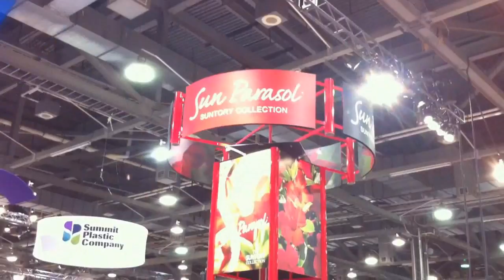Bob's Market at the 2010 OFA Short Course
Take a visual tour of the OFA Short Course with Bob's Market and Greenhouses, inc. This year Bob's was proud to grow the plants that were on display at the Dummen USA booth.